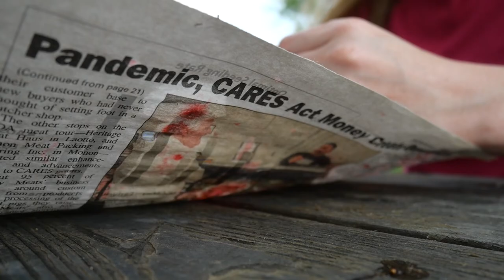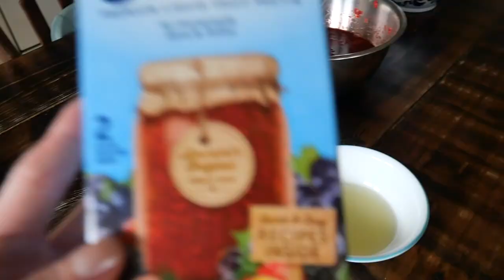How To Make Strawberry Freezer Jam | Easy, No Cook Recipe!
Today I'm sharing a super easy strawberry freezer jam recipe! It requires no cooking and is sooo simple. Even if you've never made jam before, don't be afraid to try this recipe. ♡Hannah

Thanks to Lukrembo for the awesome music! Tracks used:
-Flowers by Lukrembo
-Brunch by Lukrembo